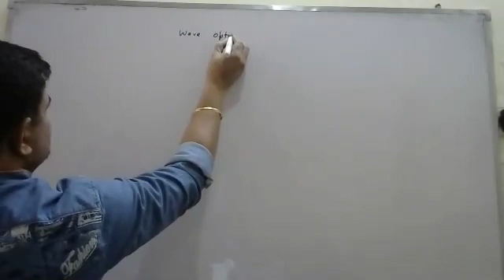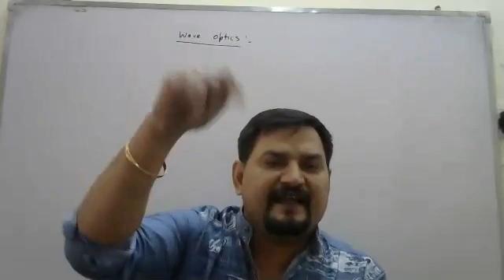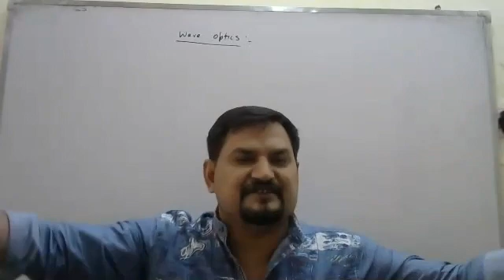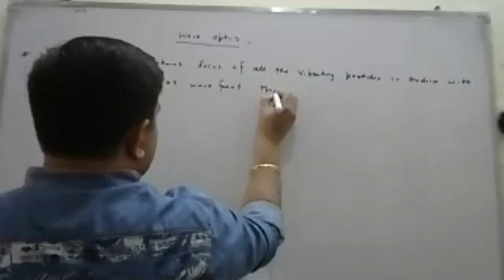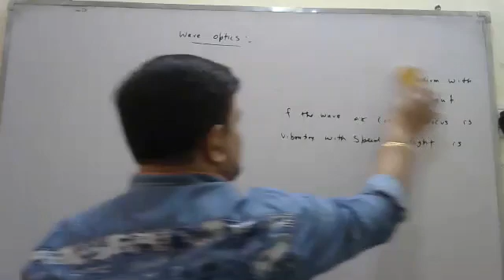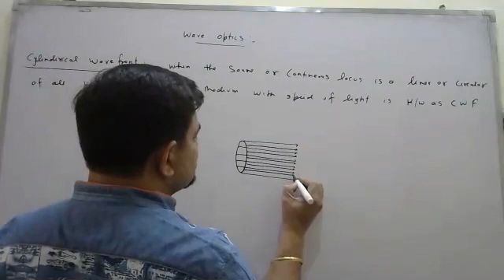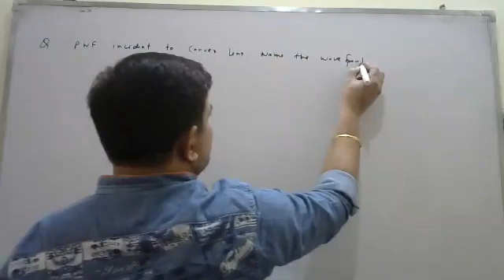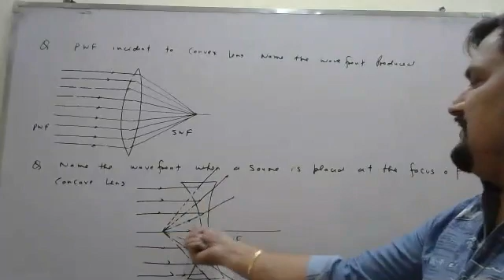20 November 2021(2)